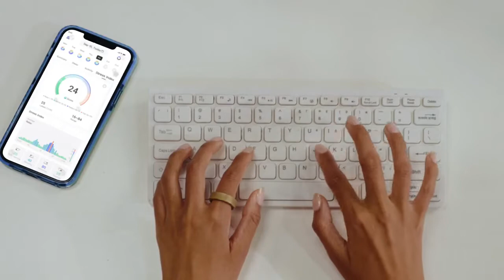RingConn Smart Ring is a wearable device that provides accurate data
Sleep Quality | Stress Index | Heart Health | Skin Temperature | Body Movements | IP68 Waterproof